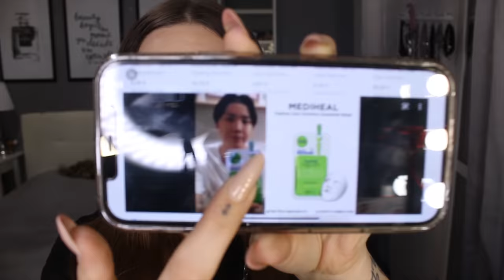HO SPESO 400€ IN PRODOTTI MAKE-UP E SKINCARE COREANA 💸🇰🇷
♥ ♥ ♥ ♥ ♥ ♥ ♥ ♥ ♥ ♥ ♥ ♥ ♥ ♥ ♥ ♥ INFOBOX♥ ♥ ♥ ♥ ♥ ♥ ♥ ♥ ♥ ♥ ♥ ♥ ♥ ♥ ♥ ♥

❤ VINTED ▹ @ila0203

♡ INFORMAZIONI UTILI
❤ Con cosa registro : Canon Eos 70D (obiettivo 18-55)
❤ Camera Vlog: Sony dsc rx100 M4
❤ Con cosa edito : Final Cut Pro X
❤ Anteprime video: PicMonkey / Pizap